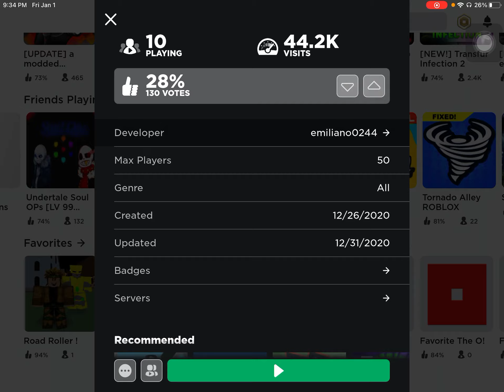Roblox:Beating dusttrust Goofy